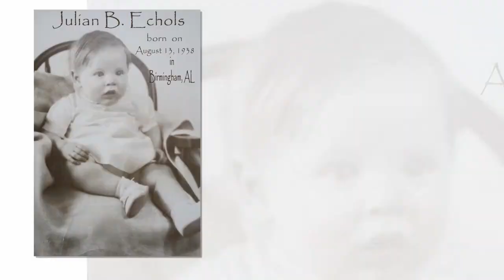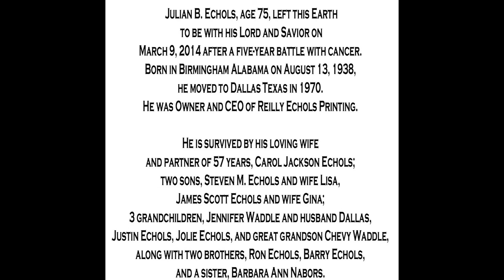Julian's Tribute 2014